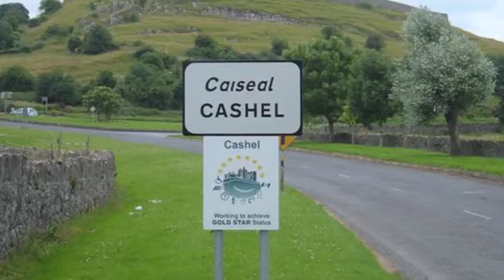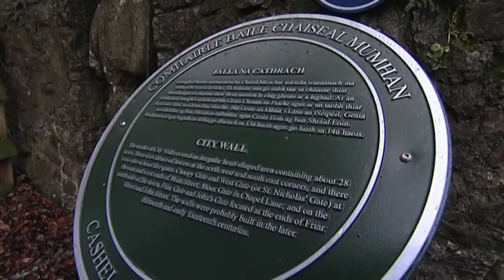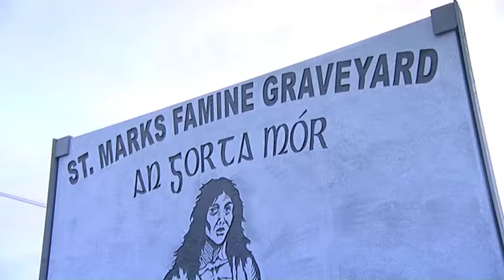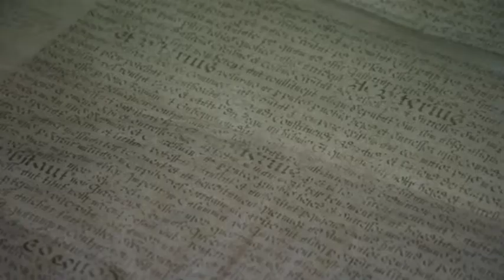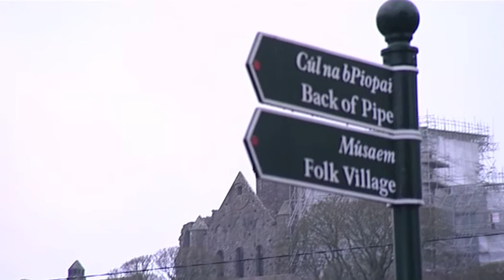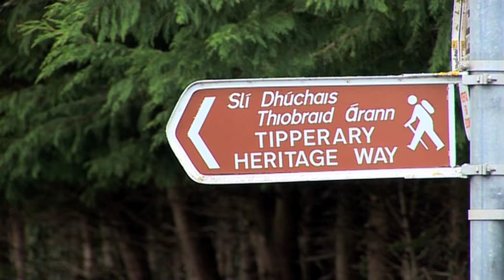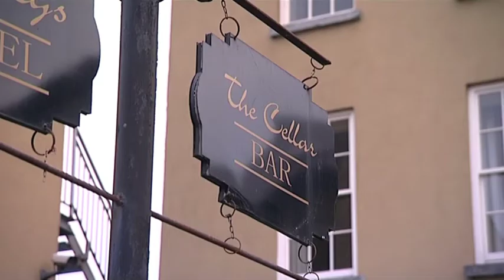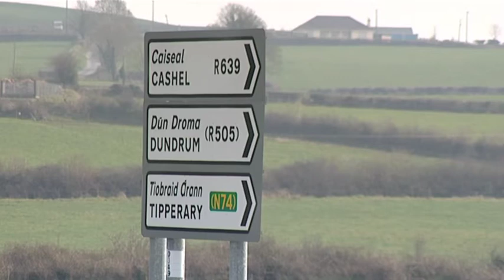Cashel Tourism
- This video takes you on a journey of Cashel. Cashel is home to the iconic Rock of Cashel. One of the most spectacular tourist attractions in Ireland and one of the most visited. Cashel's rich history is reflected in its built heritage, from prehistoric raths to mediaeval monasteries and fortified town houses, a Georgian Cathedral and a 21st century Library (which holds regular exhibitions, workshops and concerts). The Georgian quarter also boasts the Bolton Library where you can find the smallest book in Ireland.